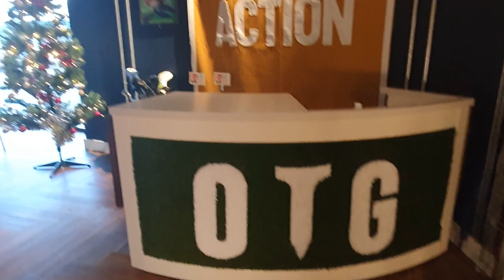LFC Content Creators - Alex Gildea Trott from The Kop TV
LFC Content Creators

Gav chats to another one of the content creators based in Liverpool and reporting on LFC... This time its Alex Gildea Trott From @TheKopTV

A huge thanks to On the Green in Liverpool One for allowing us to Record the video at their amazing facility!

** All views on the show are those of the individual and do not represent those of the LFC Daytrippers **